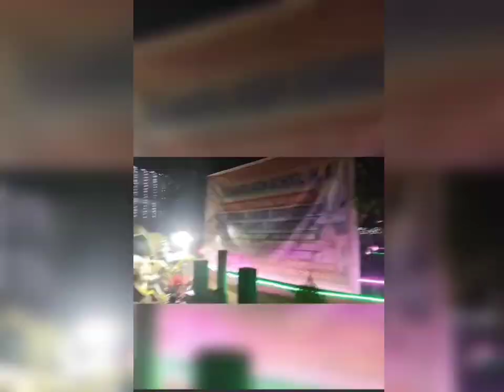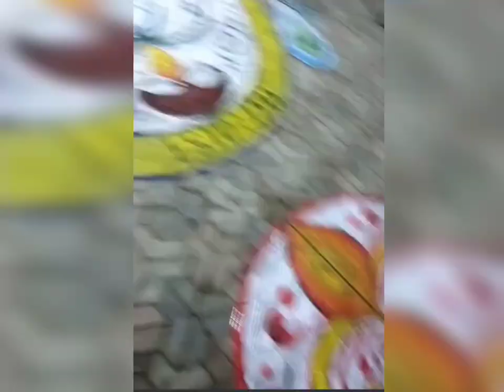🏫 FALAKATA HIGH SCHOOL 🏫